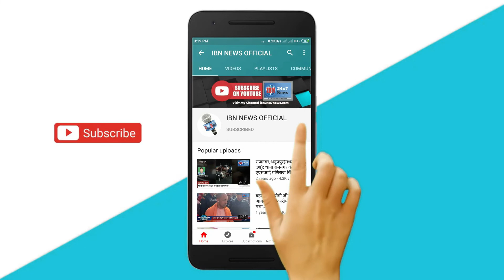चारा घोटाले के 5वें केस में भी लालू यादव दोषी #⚖️चारा घोटाला: लालू यादव दोषी करार